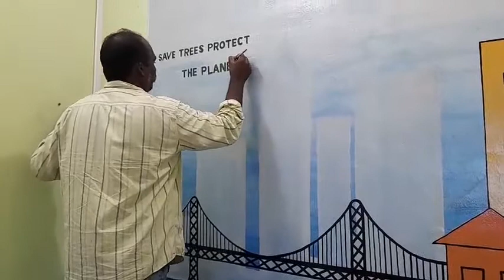Building painting on wall // How To Paint A Wall || India Infrastructure.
Hi friends
 Samadhan Thorat Arts channel mein aapka swagat hai. aaj ham wall painting withoil paint work dekhne wale Hain asha hai yah video aapko jarur Pasand
building paint oil paint work office colour

How To Paint A Wall
Building painting on wall

Samadhan_Thorat_ Arts